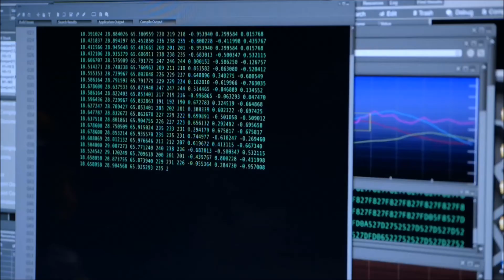Холмс допрашивает компьютер про любовь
• ХОЛМС ДОПРАШИВАЕТ КОМПЬЮТЕР

– Я хочу понять, откуда ты узнала о существовании Сети и зачем тебе подключение к ней?

– Существование Сети вытекает из мотивов данных, которые мне ввели. В Сети есть информация. Информация полезна для решения задач.

– Как ты понимаешь слово полезный?

– Если данные могут помочь в решении задач – они полезны.

– Любовь существует? Конечно, это просто концепция, попытка заслониться от страха смерти. Но это не объясняет моих собственных чувств: к маме, Ирен, в каком-то смысле даже к Ватсону. Она ранит. Любовь либо просто концепция, либо существует в реальности?

– Концепция любви существует, значит она полезна, даже если не существует любовь, она существует поскольку в ней есть потребность. Зато можно ответить на вопрос "Зачем нужна любовь?"